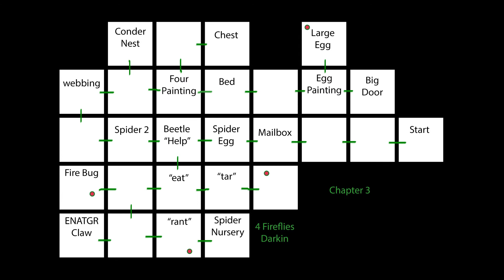Finding Teddy: All Firefly Locations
All the firefly locations in Finding Teddy
Chapter 1 has 4  0:05
Chapter 2 has 7  0:40
Chapter 3 has 4  1:40